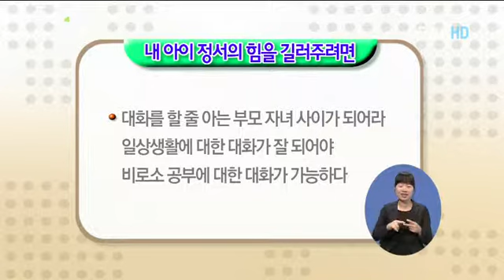부모 - Parents_공부의 정석_#004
EBS, 부모, Parents, 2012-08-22, 공부의 정석

수요일 방송을 통해 소개해온 학습에 관한 모든 내용을 총 정리하는 시간 공부 고수들이 전해주는 공부 비법등 주요 핵심을 쏙쏙 뽑아 전하는 시간을 갖는다